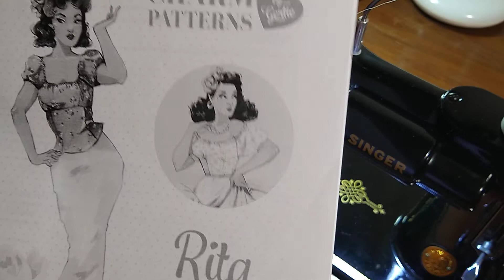Sewing w/ Virginia: The Rita Blouse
sewing the Rita blouse by charm patterns on my 1941 singer featherweight.